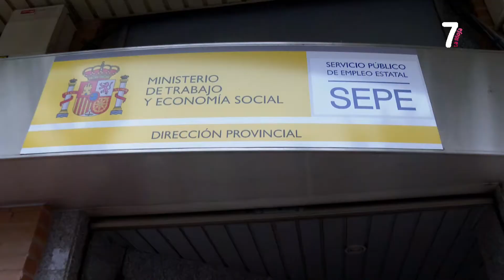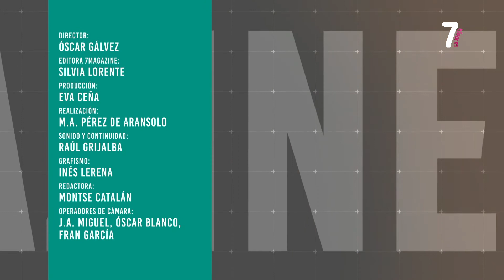7 Magazine 1-6-2021 BLOQUE 3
'7Magazine' abordará cada tarde los temas más variados del día a día de la Comunidad autónoma. Hora y media de actualidad y entretenimiento con las cuestiones que más importan e interesan a la ciudadanía en el punto de mira.

De la mano de Silvia Lorente, las tardes de La 7 de La Rioja serán un escaparate de la sociedad riojana, una ventana abierta a la gente, a los pueblos y a sus costumbres.

De lunes a viernes, 19:00 h.